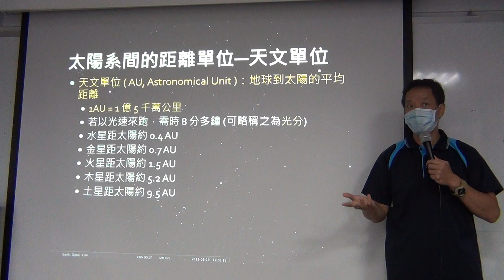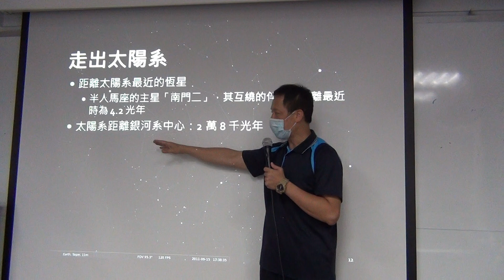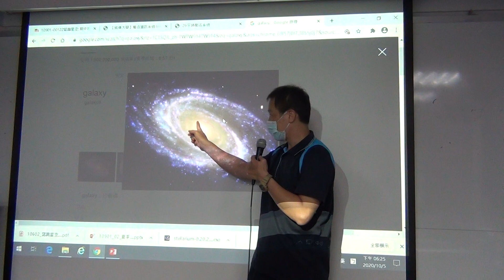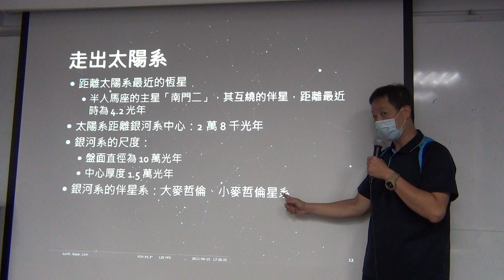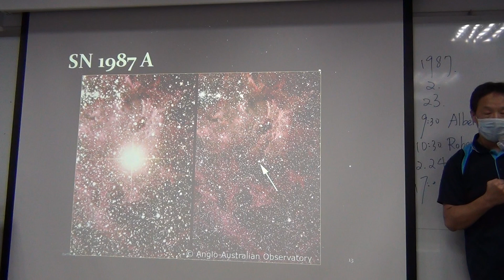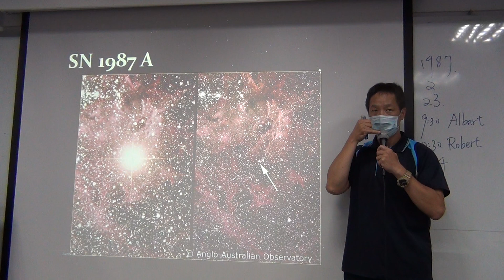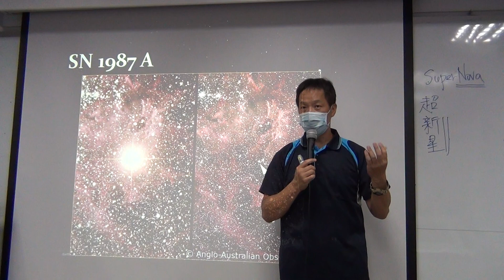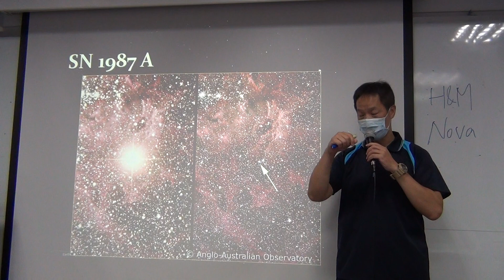2020100503_天文距離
王穎聰, 銘傳大學, 通識教育, 認識星空, 公里, 天文單位, 光年, 國際太空站, 哈伯望遠鏡, SuperNova, 超新星, 大麥哲倫星系, 小麥哲倫星系, 銀河系, 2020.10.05